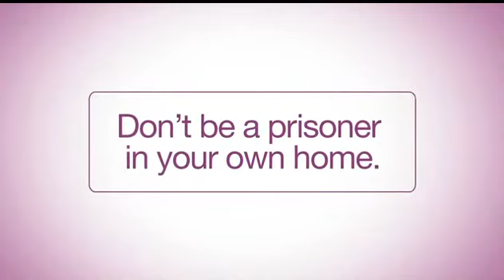What can I do about bowel leakage? | Summa Health System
Dr. Erica Laipply explains what bowel leakage, also known as fecal incontinence, is and how it can be treated. You don't have to suffer in silence, because there is help for this condition.